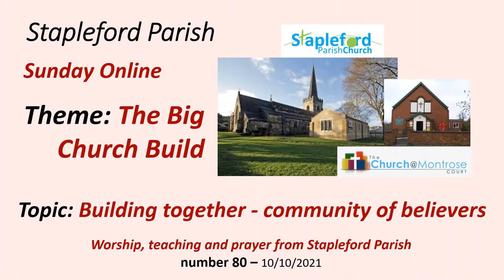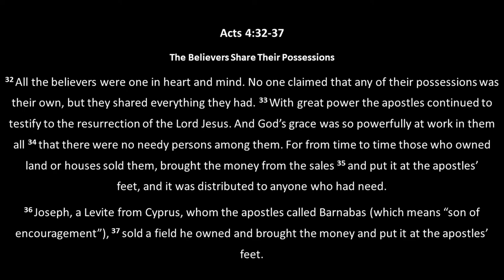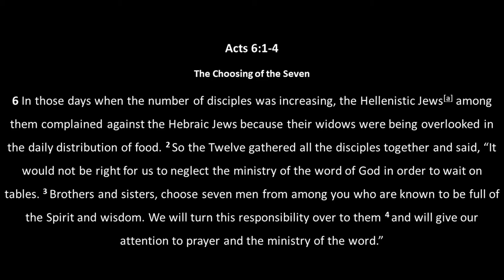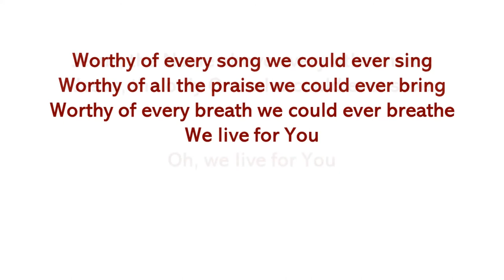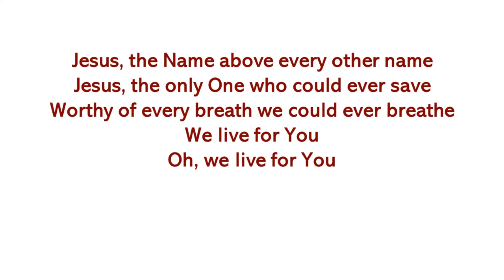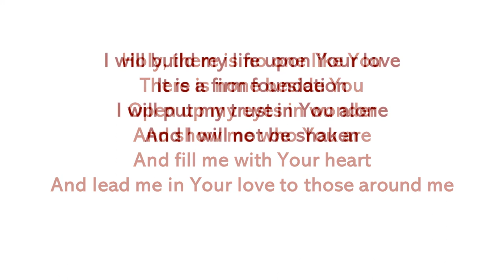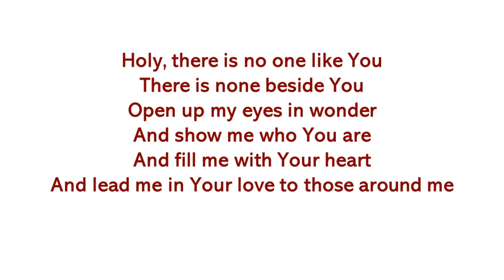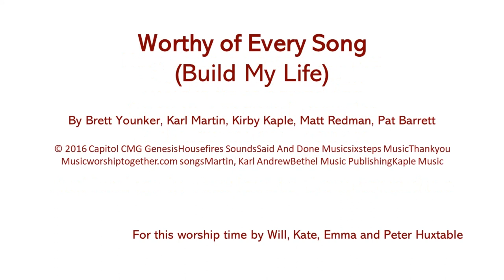Stapleford Parish Sunday Online 80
We are continuing to follow our Theme: The Big Church Build
This week Karen Hanford is leading our online service and Alan Kirkland speaks to us on the topic “Building together - community of believers”.
Readings are from Acts 4: 32-37 and Acts 6: 1-4 by Chloe Smart and later Fran Beedell will be leading us in a time of prayer and intercession.